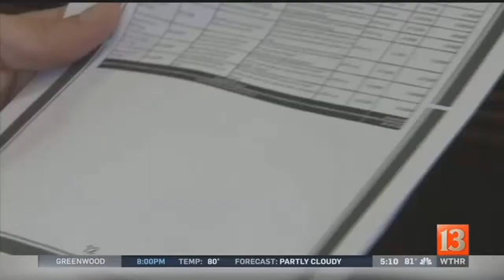Lawrence mayor threatens to pull out of Marion County storm water district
Democratic Mayor Dean Jessup said Lawrence is being ignored and not getting enough money to take care of drainage and flooding issues.